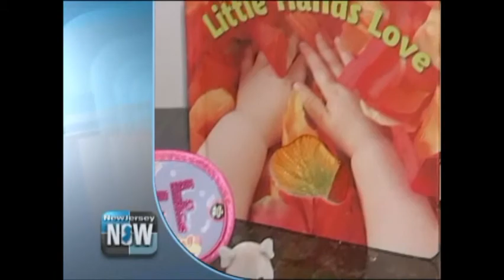My9News Brenda Blackmon Interview with Wendy Oliveras 12/2011